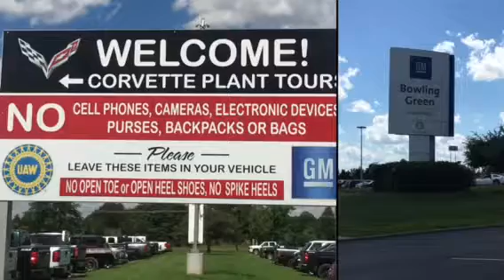Nashville and Bowling Green